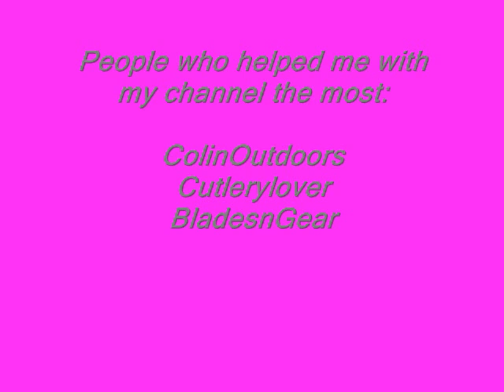VR MichiganTNP 1 of 1 Giveaway